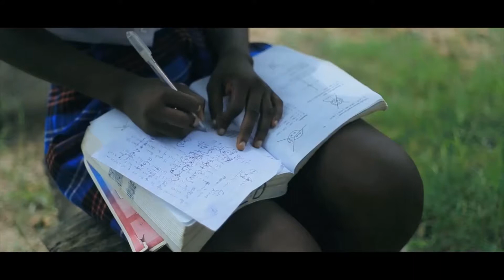Game Over Series: Ep2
Life they say is how you live it. In this world we all play some games, you have to be wise and open your eyes so you could face the realities of life. However, due to the various attitudes of some parents such as their negligence and strictness towards the youth of this modern age, makes the youth live life as they want. They forget that whatever decisions they make at this stage could make and unmake them. The fun, the chilling and the good living will all come to a halt someday. ‘‘Life is a game play it’’. But how is the game going to be over for the young, bold and beautiful people in GAME OVER? Follow, as the story unfolds.

Watch the whole series on watchkuumba.com

Starring:
Dennis Cobblah
Vanessa Ghartey
Stephen Adjah Tetteh
Yaa Owusuaa Appiah
Constance Ashiagbor

Written by Constance Ashiagbor

Directed & Produced by Joseph Clef Aboah
series by Green Lemon Productions